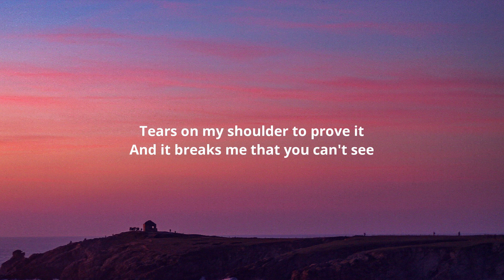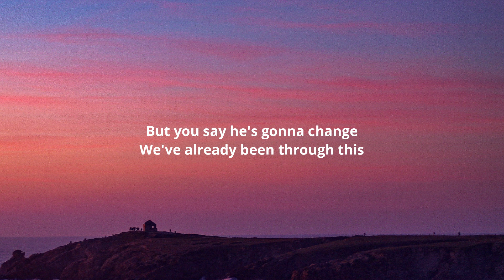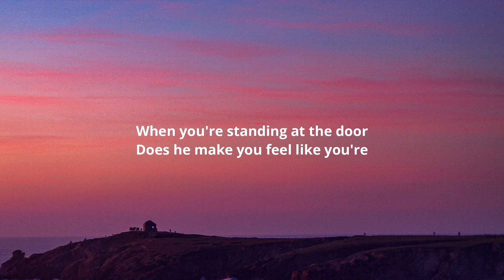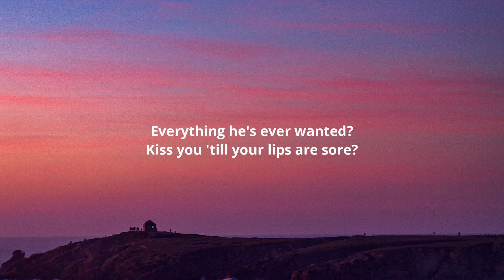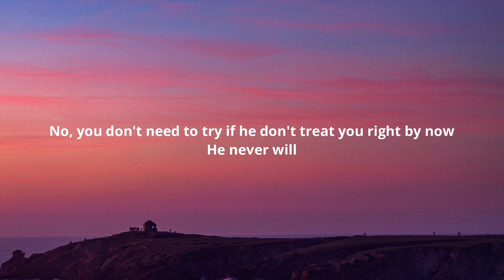Alexander Stewart - he never will (Lyrics)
Lyrics:-

[Verse 1]
You been the one that he runs to
When he's got nobody else
Holding him up even you
Feel like you're sinking yourself

[Pre-Chorus]
And you say he's gonna change
We've already been through this
Tears on my shoulder to prove it
And it breaks me that you can't see
He'll only keep letting you down

[Chorus]
If he don't know what he's got now
He never will
If he don't know what he wants now
He won't until it's too late
So don't wait for somebody
If you're just somebody, he can live without
Just let him go
He'll only know what he's lost when he's all alone
No, you don't need to try if he don't treat you right by now
He never will

[Verse 2]
Can't even put in the effort
Or make up a better excuse
Said he'll be there for you
Be there for you whenever
Guess he found something better to do

[Pre-Chorus]
But you say he's gonna change
Oh

[Chorus]
He never will
He never will

[Bridge]
When you're driving home at night
Does he give you butterflies?
Does he take the long way
Just so you don't have to say goodbye?
When you're standing at the door
Does he make you feel like you're
Everything he's ever wanted?
Kiss you 'till your lips are sore?

[Chorus]
He never will
He never will